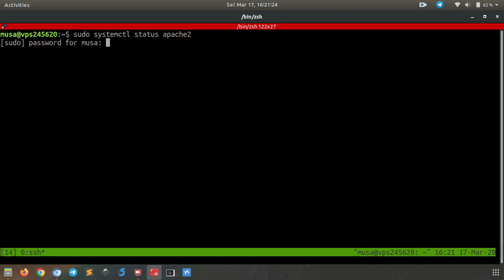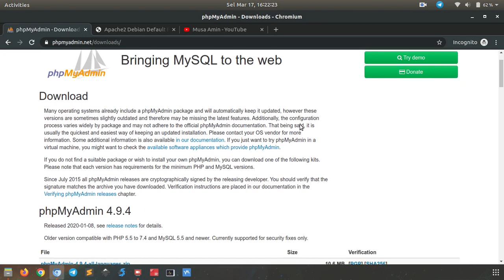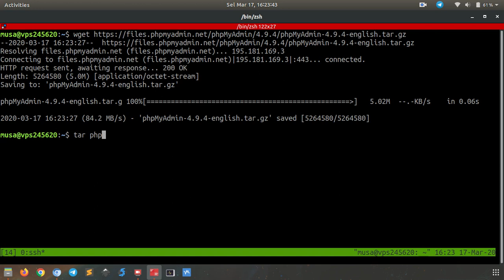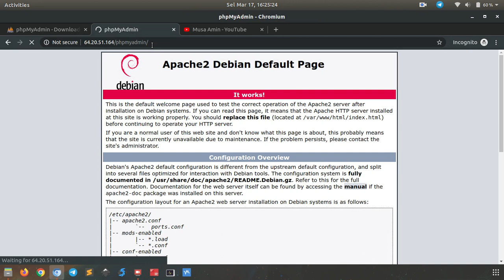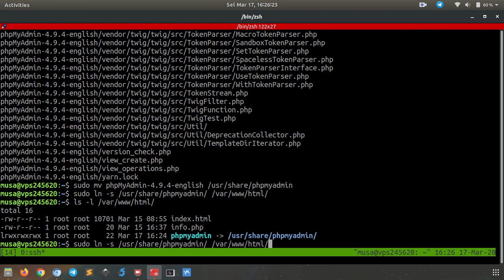Install phpMyAdmin Secara Manual di Debian 9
Tutorial bagaimana cara install phpMyAdmin secara manual di Debian 9